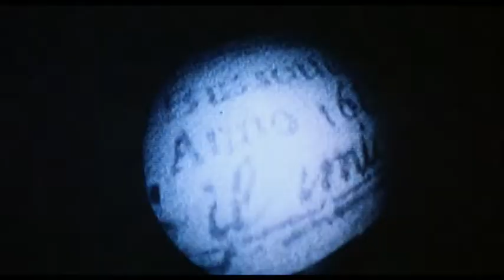Le Violon Rouge (The Red Violin) - Bande Annonce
Film : Le Violon Rouge
Titre Original : The Red Violin
Année : 1998
Pays : Canada, Italie, UK
Réalisateur : François Girard
Producteurs : Niv Fichman
Avec : Carlo Cecchi, Jean-Luc Bideau, Clotilde Mollet, Jason Flemyng, Sylvia Chang, Samuel L. Jackson, Colm Feore